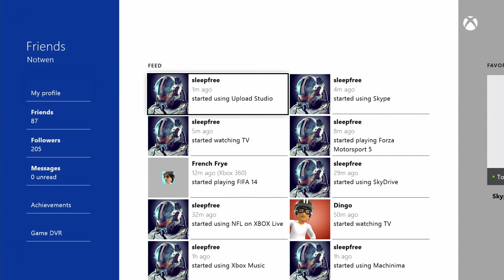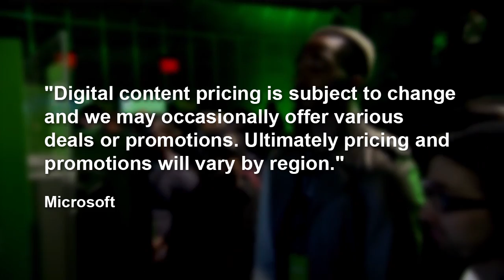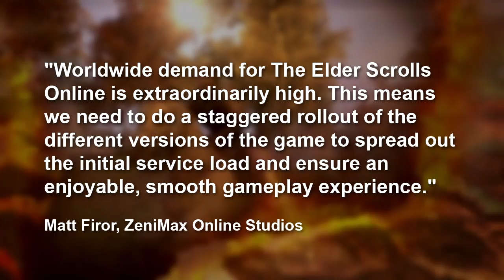News: EA Under Investigation Over BF4 + Xbox One Sells 2 Million + Elder Scrolls Online Release Date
RT News:
Microsoft has announced that they've sold 2 million Xbox One consoles worldwide. Xbox One and Playstation 4 both have new system updates. Microsoft is under fire from UK gamers for raising the prices of digital versions of some exclusive titles. EA is under investigation by a law firm over allegations they may have misled investors about the quality of Battlefield 4. Zenimax Online Studios has announced a staggered release for The Elder Scrolls Online.

RT News - December 11, 2013 - Hosted by Ashley Jenkins